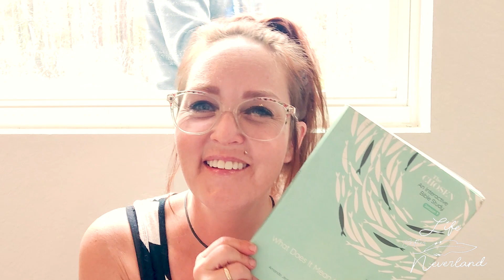The Chosen ( Season 1 ) Bible Study Week 5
Welcome to WEEK 5 of our Chosen Bible Study! Let's study the bible while we watch The Chosen, Season 1! Today we are covering Episode 5 of Season 1. The theme of this study is "What Does it Mean to Be Chosen? You are Witness! Today we discover what Jesus has done in our lives. Do you have a testimony? Do you have eyes to see and ears to hear?

My goal is to bring us closer as a community of Chosen fans, but also as followers of Christ. I'd like to grow together through this study and ignite our fire for the Lord in general.

Follow us on these Social Media outlets: Cuz YOU'RE AWESOME!